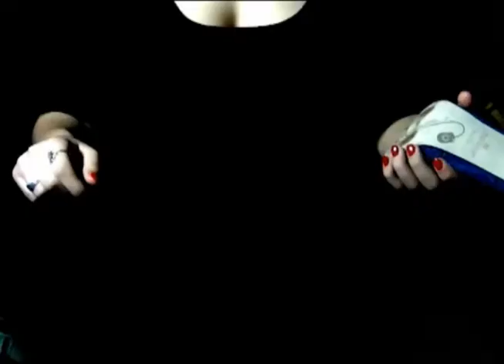Huir de la rutina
Video Bodegón 2º Grado en BBAA Universidad de Murcia!
Directora: María Ramón Roch ^^